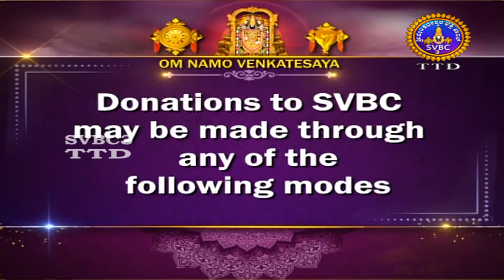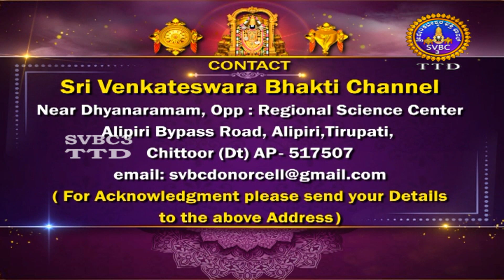Sri Padmavathi Ammavari Kalyanotsavam || Tiruchanoor || SVBC3 TTD Kannada || 10-09-2023 || SVBC TTD